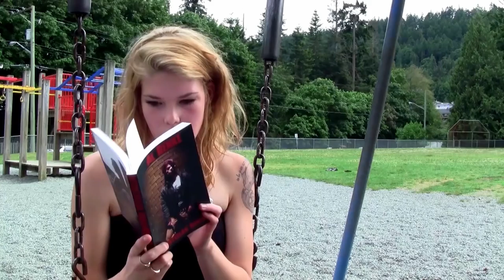Nincompoops (Official Trailer)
Starring:
Stuart Dillinger, Al Renke and Dan Taylor
with:
Sharlie Hutton, Lynsey "Lou" Epp and a host of other incredible talents!

Trailer Music:
-Orchestral opening by me

You can support this totally independent and hard-working artist here:
via Bitcoin:
bc1qyaqw7vezqlcm4gqt6z5ushwrf2a5twnnwc5f5v